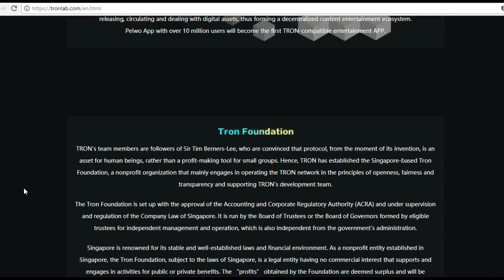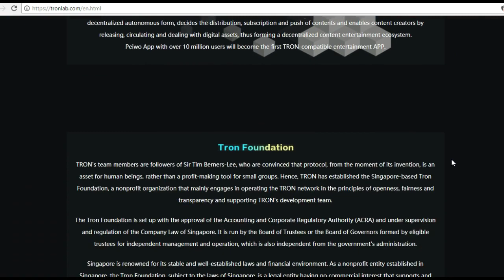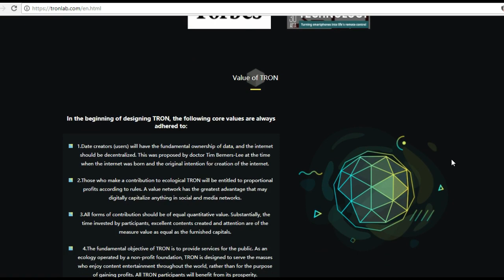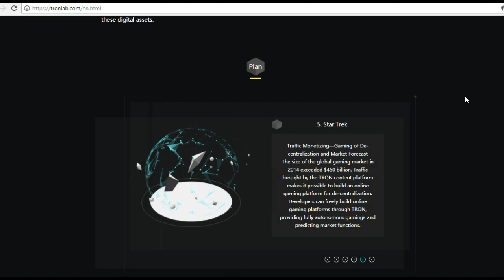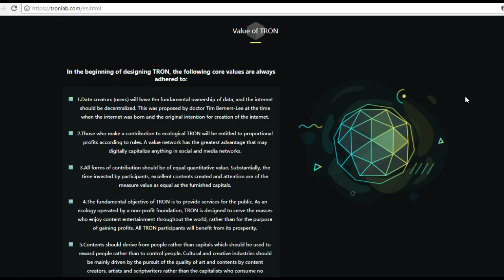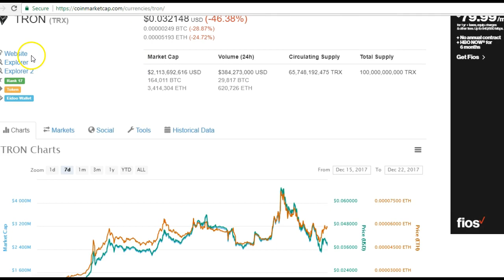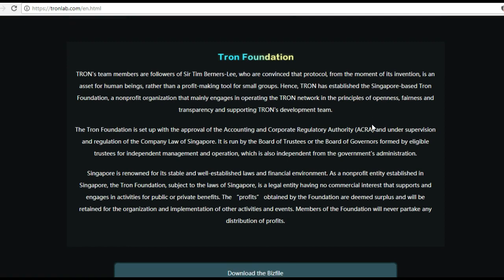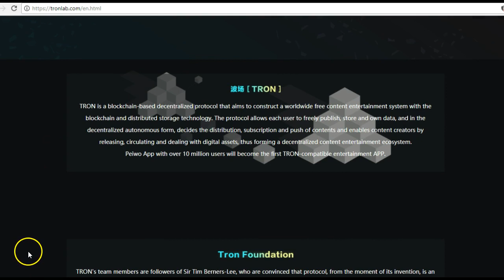Tron TRX review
Free Bitcoin
Free Litecoin
Free Ethereum
Free Altcoin
Bitcoin
Bitcoin Scam
Bitcoin Trading
Bitcoin Tutorial
Bitcoin Wallet
Bitcoin Wealth

Bitconnect
Bitconnect Coin
Bitconnect Scam
Bitconnect Trading
Bitconnect Tutorial
Bitconnect Wallet
Bitconnect Wealth

Coinbase
Coinbase Scam
Coinbase Trading
Coinbase Tutorial
Coinbase Wallet
Coinbase Wealth

Cryptocurrency
Cryptocurrency Scam
Cryptocurrency Trading
Cryptocurrency Tutorial
Cryptocurrency Wallet
Cryptocurrency Wealth

Dekado
Dekado Coin
Dekado Scam
Dekado Trading
Dekado Tutorial
Dekado Wallet
Dekado Wealth

Exodus
Exodus Wallet

Hexabot
Hexabot Scam

Hextracoin
Hextracoin Scam
Hexatracoin Trading
Hextracoin Trading
Hextracoin Wallet
Hextracoin Wealth

Gdax
Gdax Scam
Gdax Trading
Gdax Tutorial
Gdax Wallet
Gdax Wealth

Genesis
Genesis Mining
Genesis Scam
Genesis Tutorial
Genesis Wallet

Hashflare
Hashflare Scam
Hashflare Mining
Hashflare Tutorial
Hashflare Wallet

Steneum
Steneum Scam
Steneum Trading
Steneum Tutorial
Steneum Wallet
Steneum Wealth

USI Tech
USI Tech Wallet
USI Tech Wealth